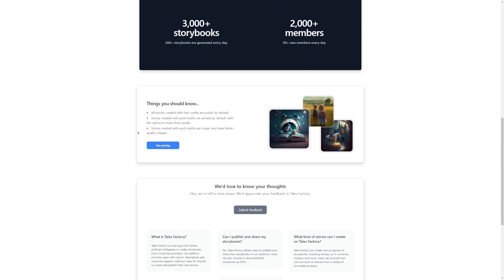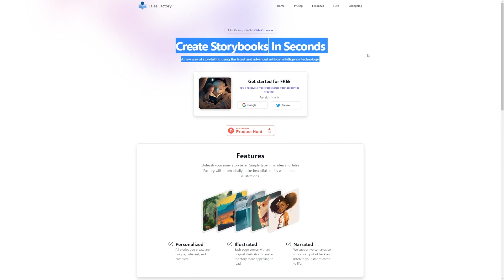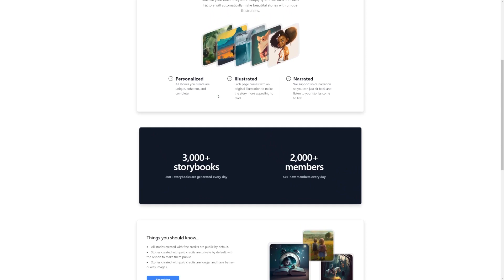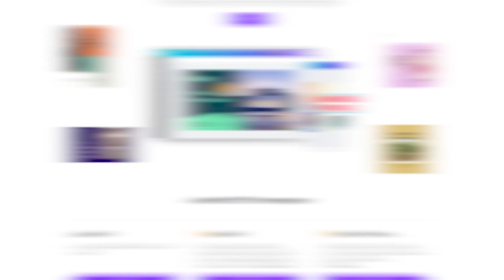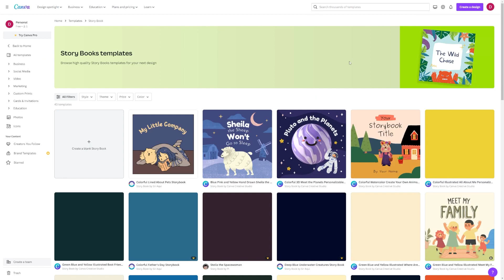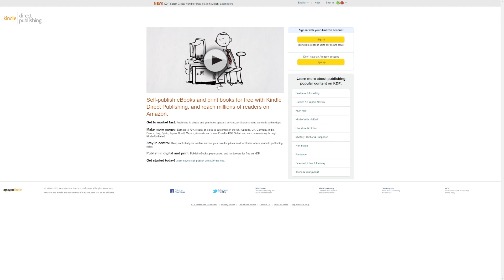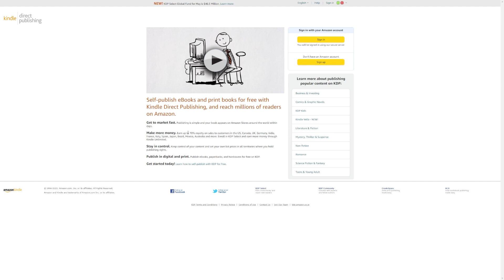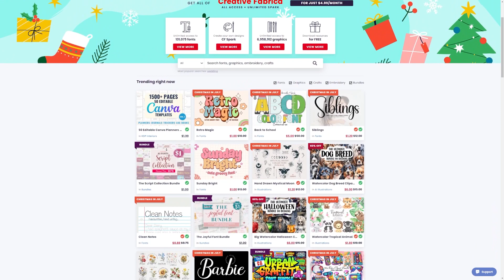Get Paid $741.54 Per Day Exploiting This SECRET AI Bot (2023)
WITH LOVE,
DAVE ♥